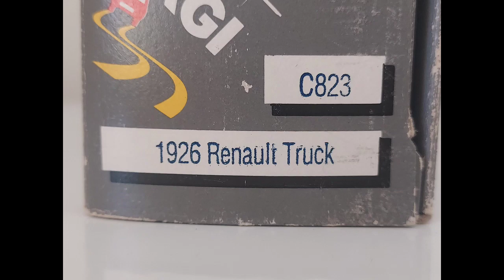Unboxing CORGI Classics